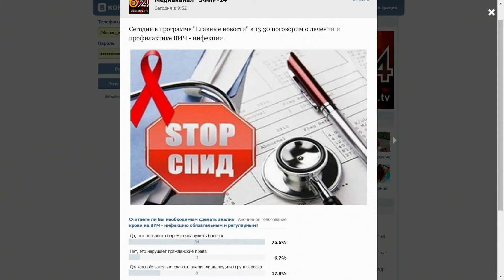Главные новости - ВИЧ инфекция